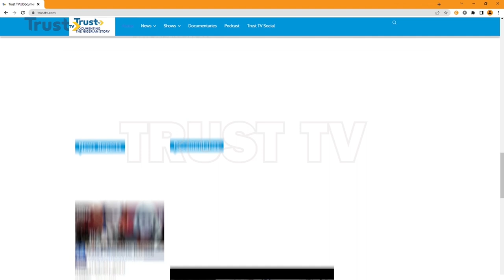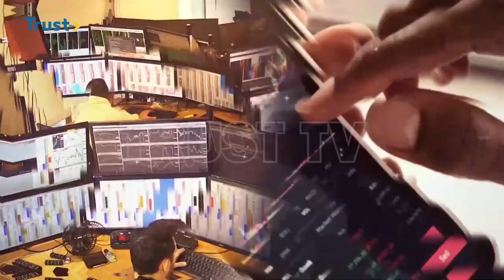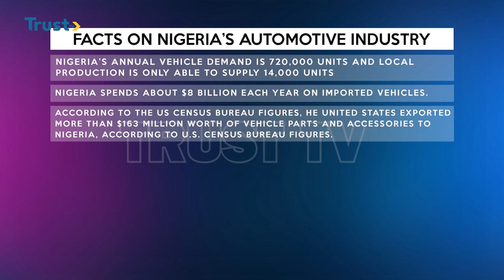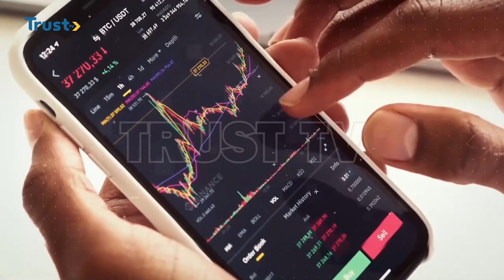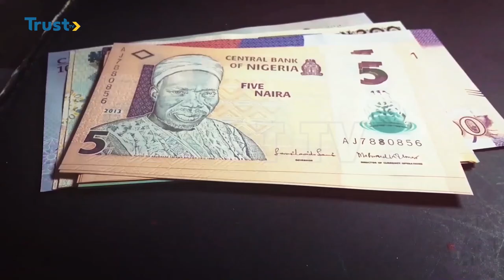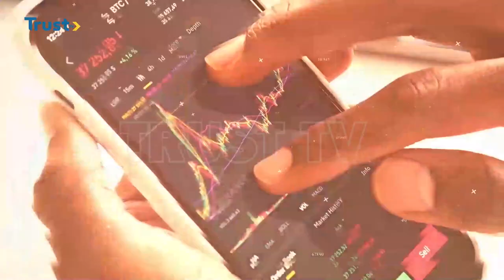BUSINESS DAILY: AUTOMOTIVE SECTOR - Harnessing Industry's Potentials For Economic Growth | TRUST TV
Nigerian Automotive Designer Jelani Aliyu, MFR, Provides An Insightful Analysis Of What An Electric Automobile Is All About, On TRUST TV Business Daily.

JelaniAliyu, MFR, Is The Lead Exterior Designer Of The Pontiac G6 And The Design Of The Chevrolet Volt, Which Was Unveiled In 2007.

Jelani Is Considered By Many To Be The Super Star Of The General Motors Renaissance.